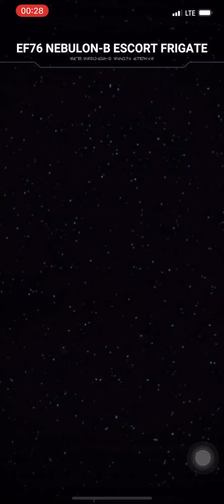Star Wars Starfighter Missions Tie Interceptor vs Nebulon B Frigate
Galactic Empire Missions Hard level 20